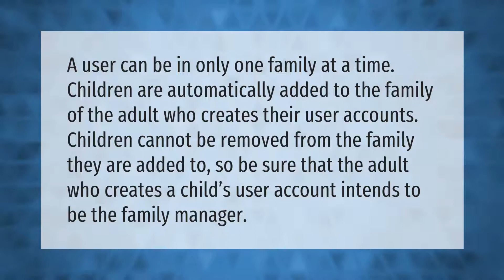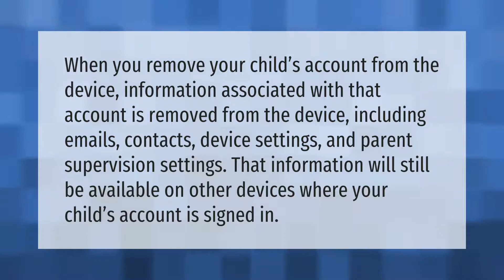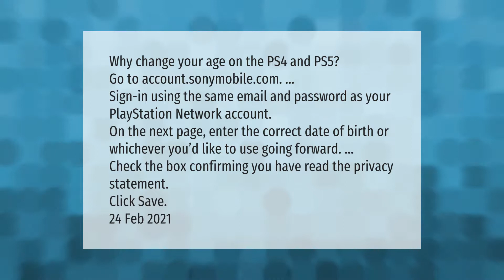Why can't I delete a family member on PS4?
00:00 - Why can't I delete a family member on PS4?
00:37 - How do I remove a family member from my PSN account?
01:14 - What happens if I remove a child account from the family?
01:43 - How do I change my age on PlayStation Network?

Laura S. Harris (2021, April 9.) Why can't I delete a family member on PS4?
    AskAbout.video/articles/Why-can-t-I-delete-a-family-member-on-PS4-235500